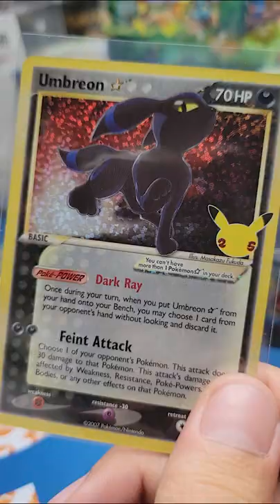Opening Celebrations Display Tin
beats are produced by KardeaaTheGoat